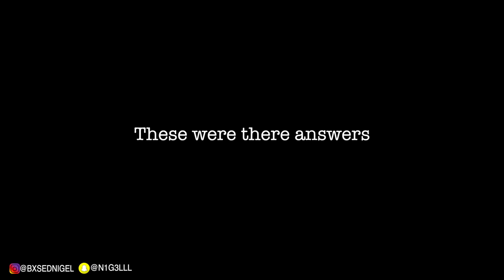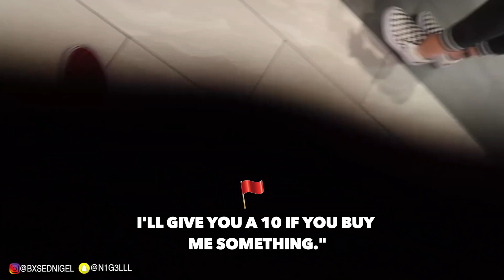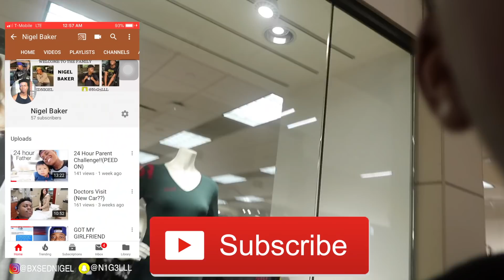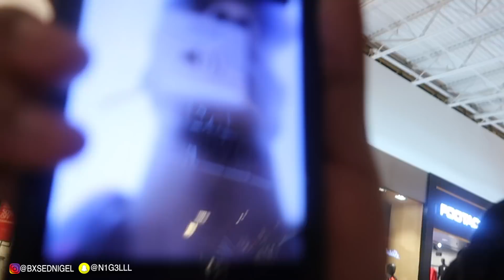Rate Me 1-10 Public Interview (CAUGHT A GOLD DIGGER!!)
Thank You All so much for getting me to 70 subscribers. Hopefully I hit 100 subscribers before the end of the year. I want to give a big shout out to my man Duncan for participating in the video and a big shout out to everyone who participated as well. More lit content on the way.